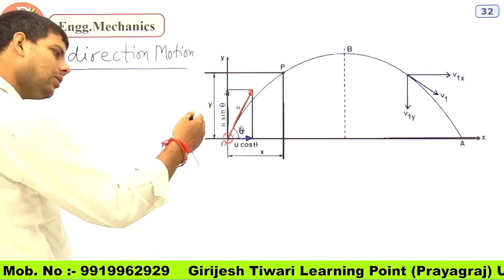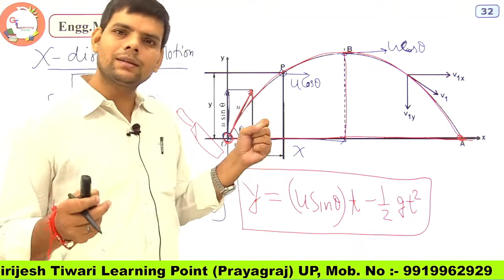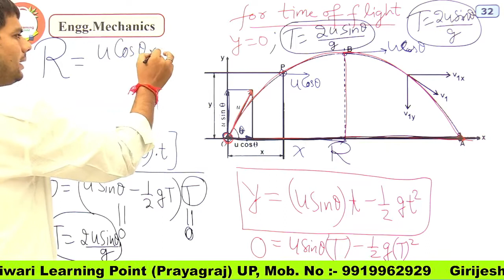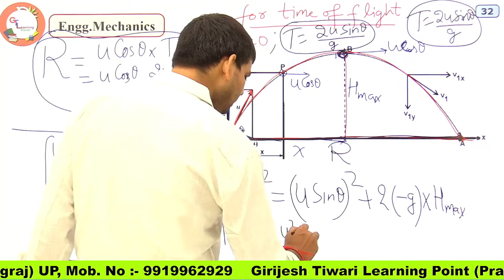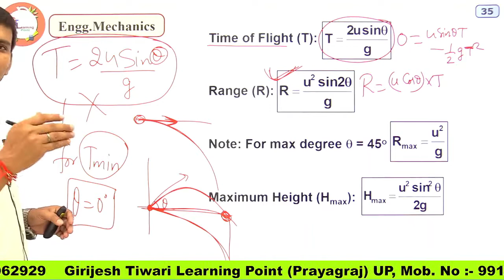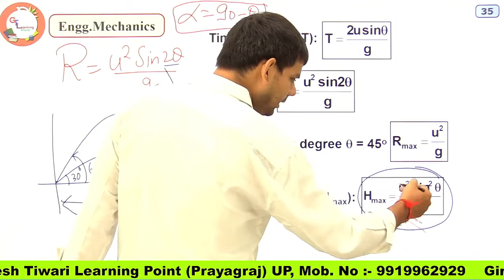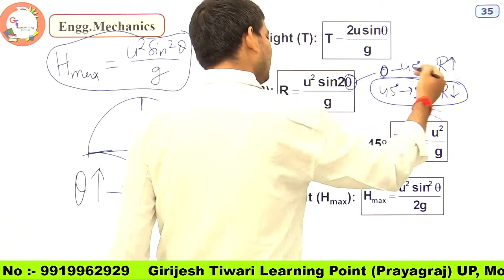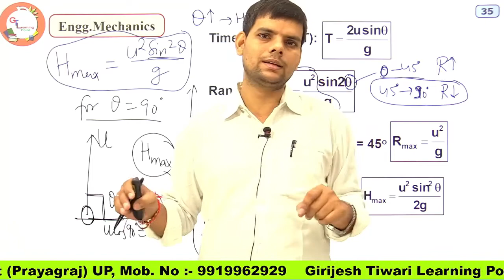L-71 PROJECTILE MOTION-3 DRDO CBT-2 UPRVUNL UPSSSC JE GATE IES SSC JE ISRO UPPSC JE/AE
PROJECTILE MOTION-3 Engineering Mechanics UPRVUNL UPSSSC JE GATE IES SSC JE ISRO UPPSC JE/AE